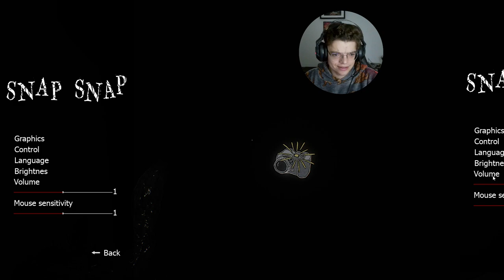BRO NEEDS A BEER? | SNAP SNAP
After gathering intel on the "unusual corpse" for your story, you return home, only to find your house disturbingly altered. Something sinister roams the halls, and your only defense is the flash of your camera. Can you survive the night?